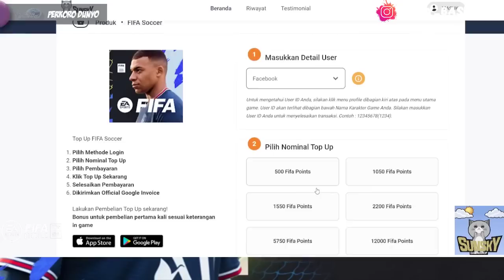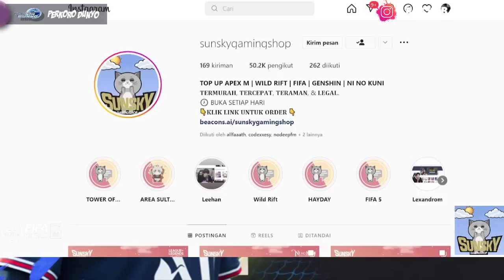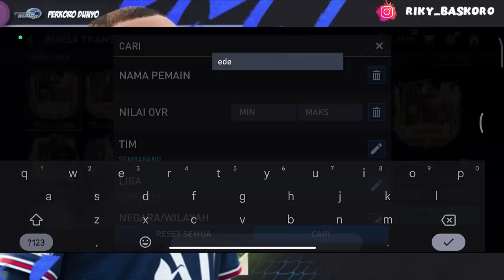TUMBEN HOKY!! GASS EXCHANGE PEMAIN 110+ UTOTY FIFA MOBILE